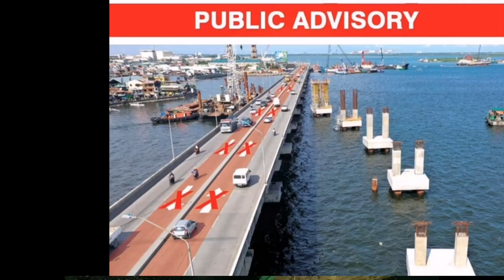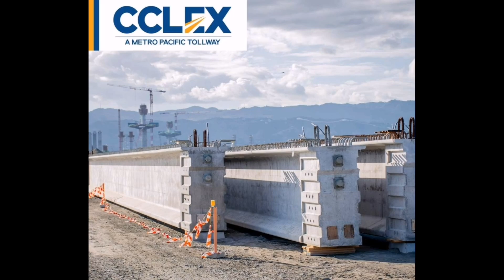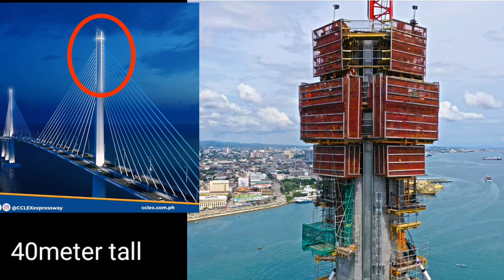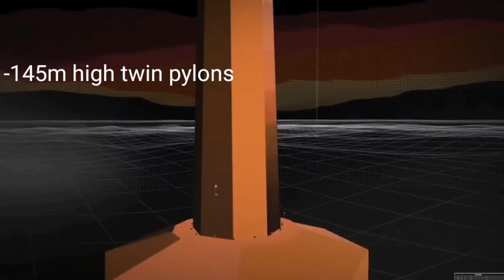CCLEX 2017-2020 Update | Groundbreaking to December 2020 Update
This is CCLEX from 2017 groundbreaking to december 2020 Update..

The Cebu–Cordova Link Expressway, also known as the Cebu–Cordova Bridge is a toll bridge expressway under-construction in Metro Cebu, Philippines which will link Cebu City and Cordova.

Construction cost: ₱30 billion

Constructed by: Cebu Link Joint Venture (ACCIONA-FB-DMCI JV)

Design: Cable-stayed bridge

Engineering design by: SENER Ingenieria y Sistemas & Carlos Fernandez Casado (SENER-CFC JV)

Longest span: 390 m (1,280 ft)

Total length: 8,500 m (27,887 ft)

photo credit:
FB page Cebu-Cordova Link Expressway
Info Cebu